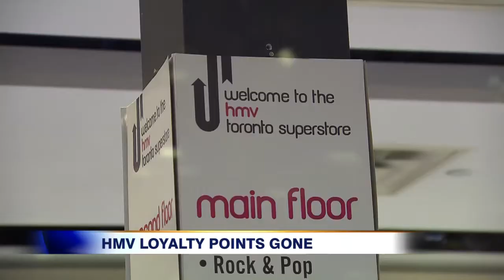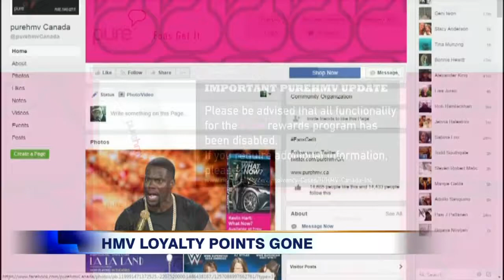Video: HMV loyalty points no longer valid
Members of HMV's Pure Loyalty program are finding out their points are now worthless after the company's bankruptcy declaration.